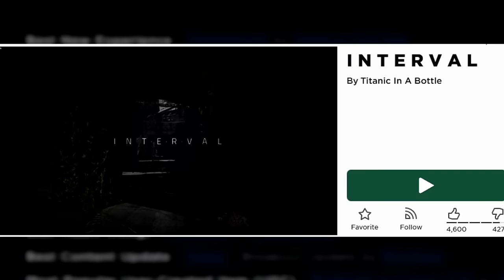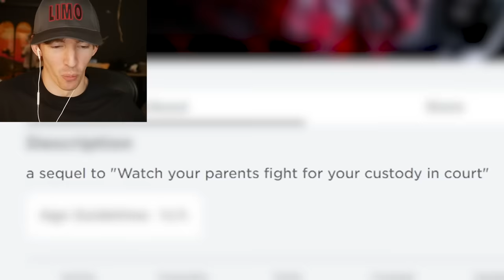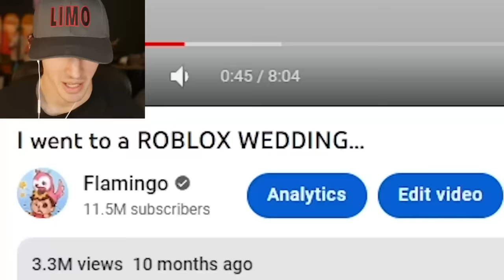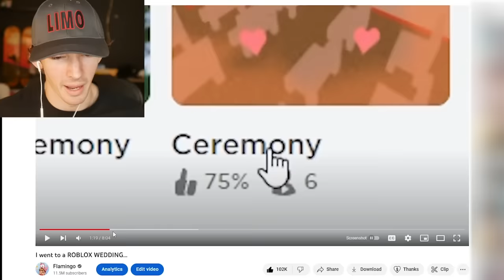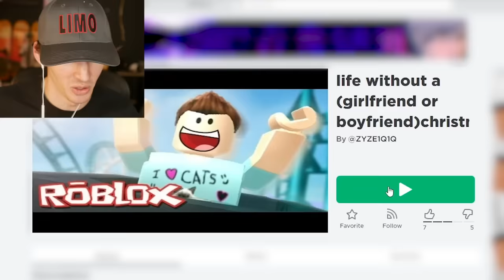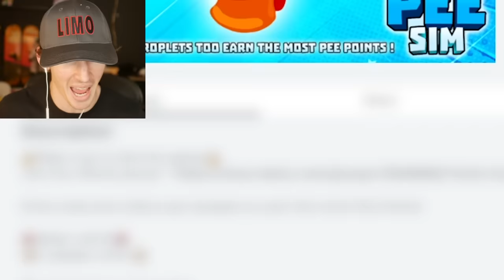ROBLOX WATCH YOUR PARENTS ARGUE AT 3AM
today i play the best games on this platform please show major roblox investors this video immediately